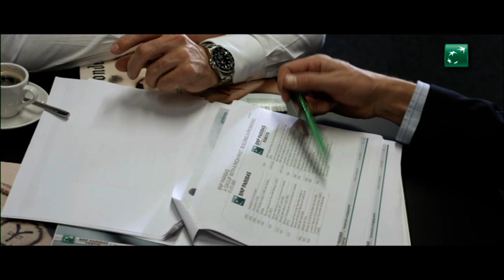Discover BNP Paribas Fortis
The LSM Cup will take place the 15th and 16th of March 2013 at the Aula Magna of Louvain-la-Neuve (Belgium). BNP Paribas Fortis will organize the challenge Finance.